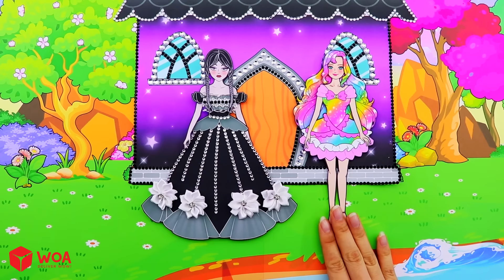DIY Paper Doll - Rapunzel VS Elsa Day And Night Barbie MY LITTLE PONY Extreme Makeover -Dolls Beauty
► About Dolls Beauty Channel:
Hello! 💚 Thanks that you are here! 💕 Have a nice time watching video on our channel. Crafting DIY & repainting is my greatest passion of all. I will be sharing a kinds of tutorial here in my channel for every craft lover. Give your feedbacks, comments and likes my videos!
My content build in this channel is owned by SCONNECT.